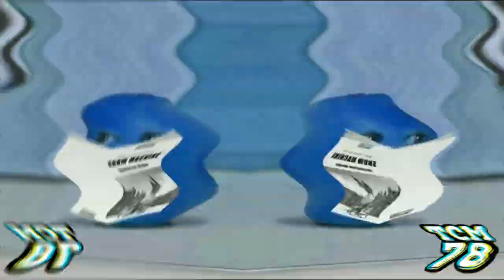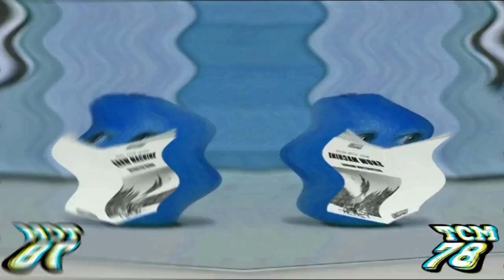Preview 2 Pear V3 Effects (NEIN Csupo Effects) Is Not Scary